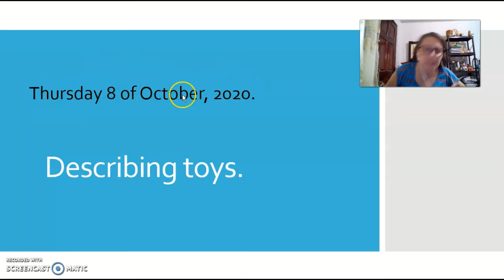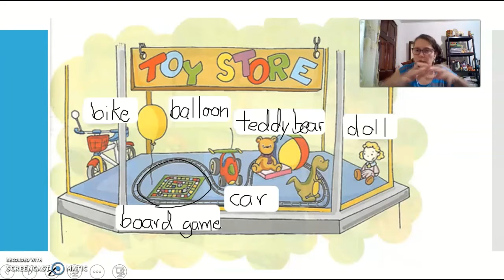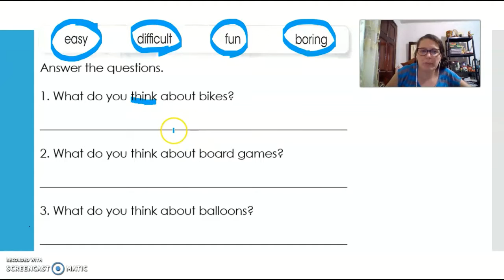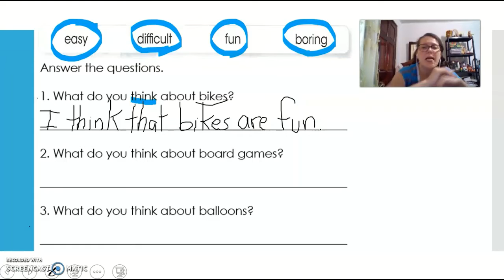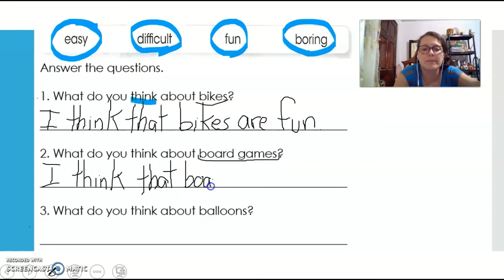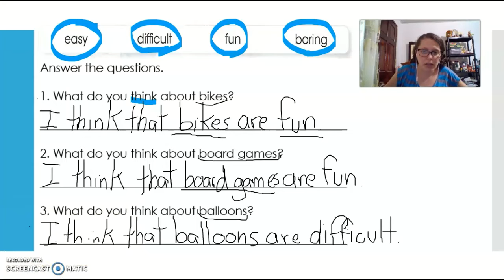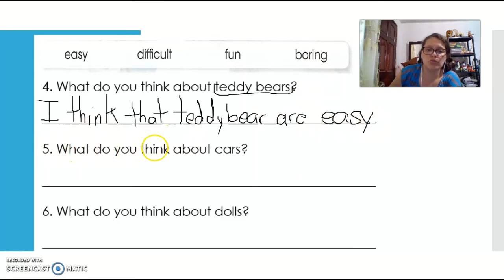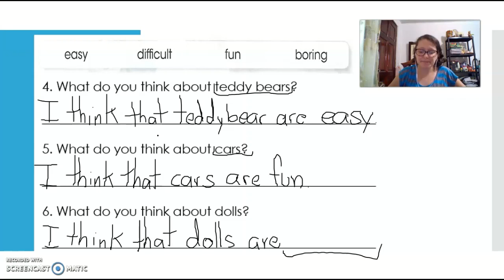Describing toys First Grade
Class about describing toys with adjectives "fun, boring, difficult and easy". First grade.